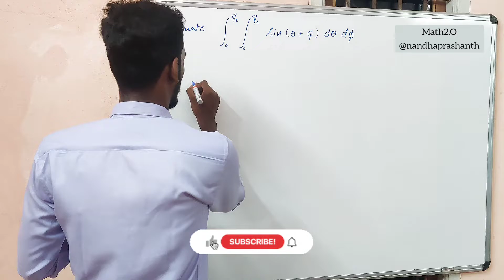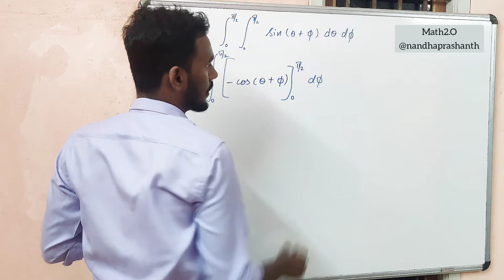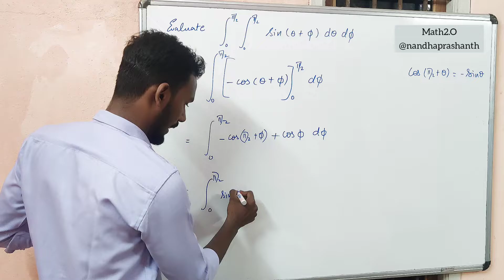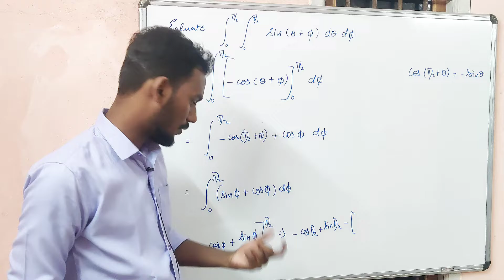Double Integration 😀 part 8 basic தமிழ் explanation